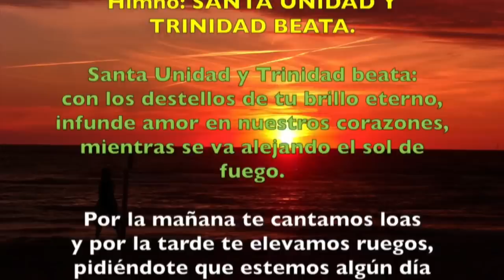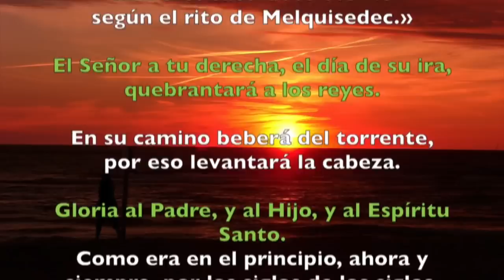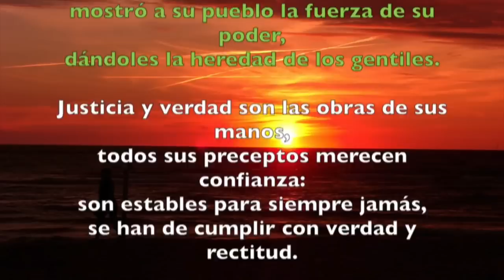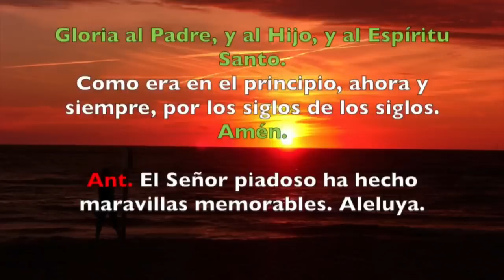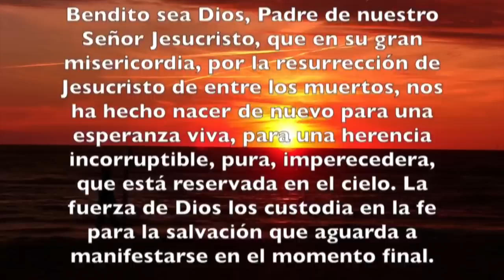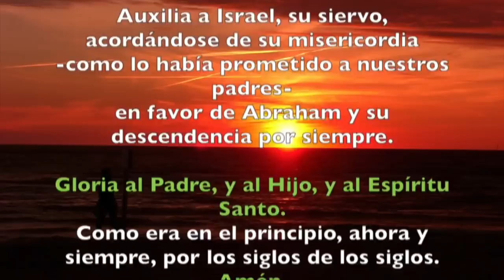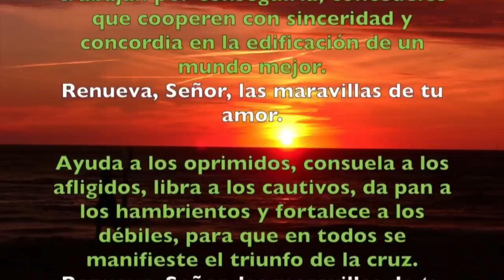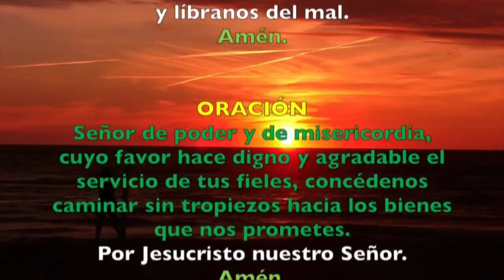Oración de la tarde (II Vísperas) DOMINGO XXXI del T. Ordinario | Padre Sam